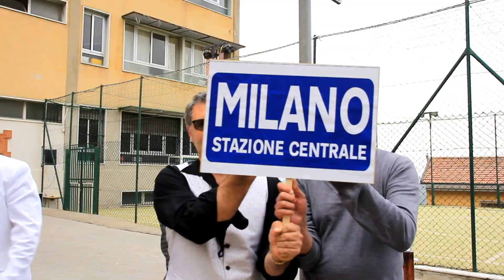Voglio andare a Milano,voglio vedere l'expo.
Sebastiano Picone decide di andare a Milano carico di speranza,ma quando arriva a Milano scopre che ha dimenticato di mettere i calzini di ricambio nella valigia.